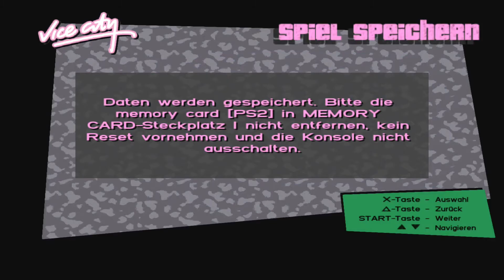Let's Play Grand Theft Auto: Vice City [Blind] #032 - Die Druckerei aufmachen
Als Tommy Vercetti aus dem Gefängnis in Liberty City freigelassen wird, soll er für seinen Mafia-Boss Sonny Forelli nach Vice City ziehen und die Stadt für die Familie erobern. Zusammen mit drei Freunden und Startkapital versucht Tommy einen ersten Drogendeal, das aber schief ging und zwei seiner Freunde das Leben kostete. Zudem sind die Waren und das Geld gestohlen worden. Wegen dem Versagen und dem gestohlenem Geld hat Tommy es nun nicht nur mit den Dieben und der Stadt zu tun, sondern auch mit Zeitdruck, denn Sonny will sein gestohlenes Geld zurück. Nun muss Tommy sich beeilen, bevor sein Boss nach Vice City kommt und ihn töten will.

Wichtigste Informationen:

Plattform: Playstation 4
Genre: Actionspiel, Rennspiel, Third-Person-Shooter
Entwickler: Rockstar North
Publisher:  Rockstar Games
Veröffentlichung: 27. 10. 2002